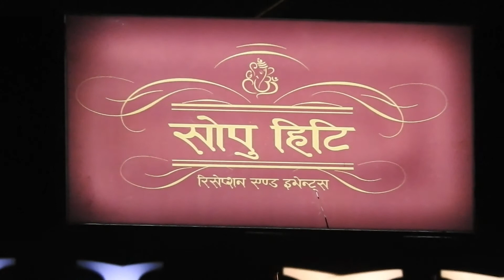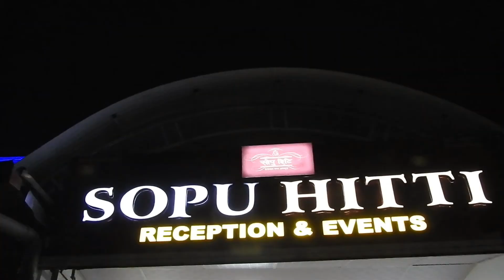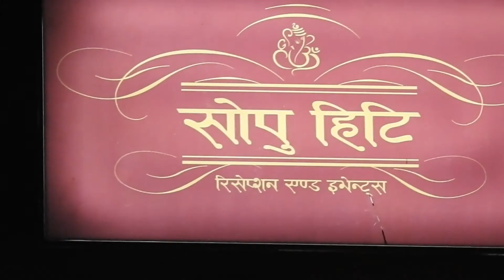Srijan vai janti